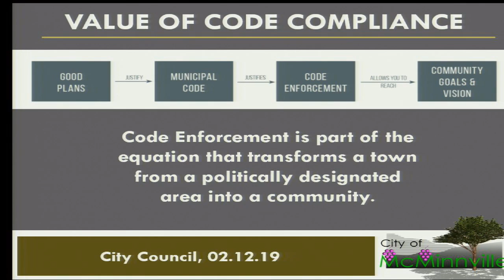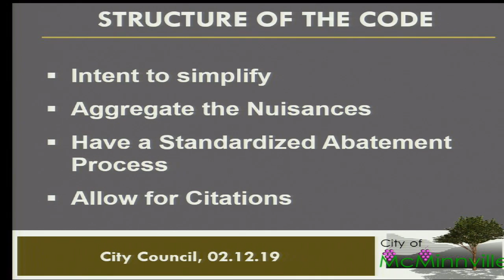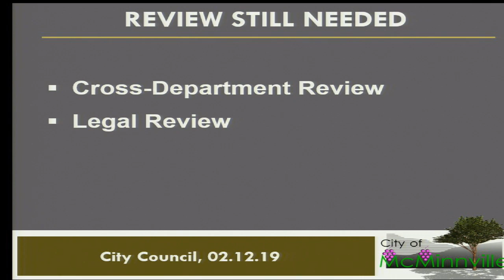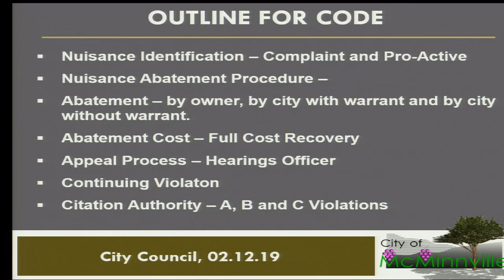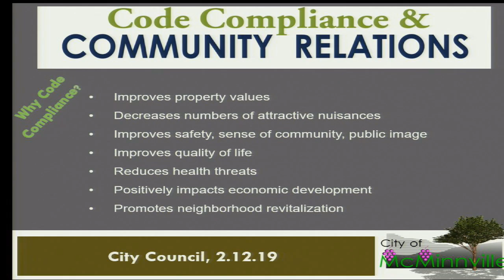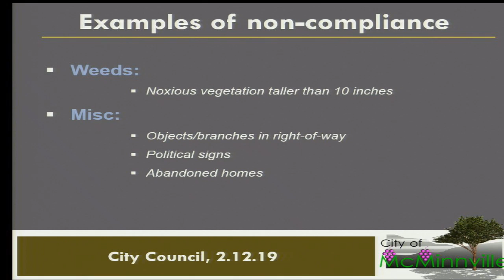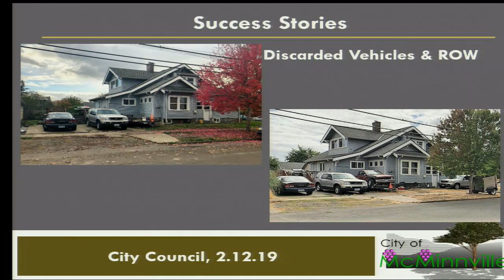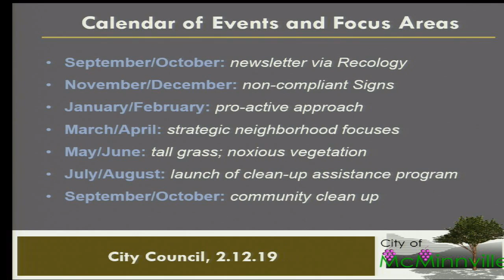McMinnville City Council Work Session 2/12/19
This McMinnville City Council Work Session details a proposed City Code Amendment regarding code compliance.